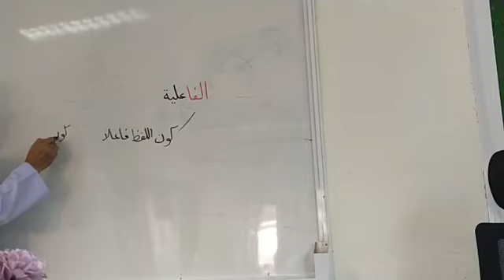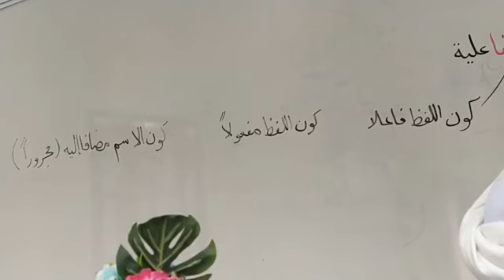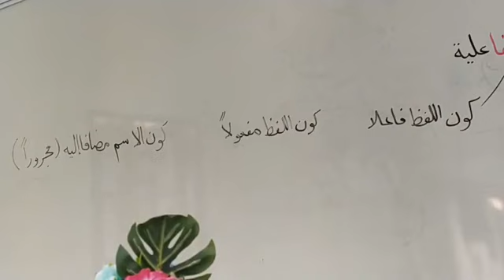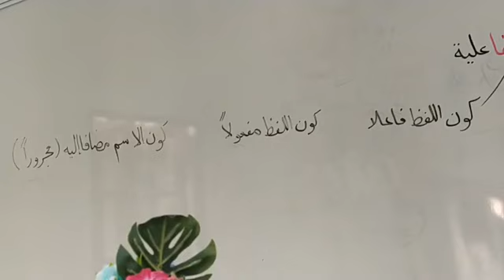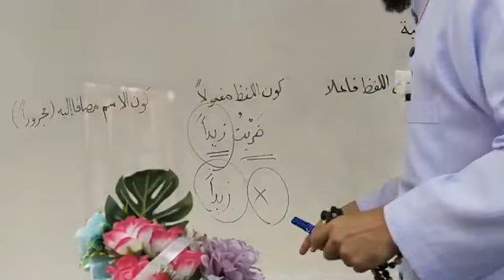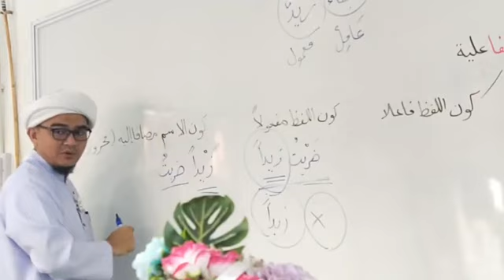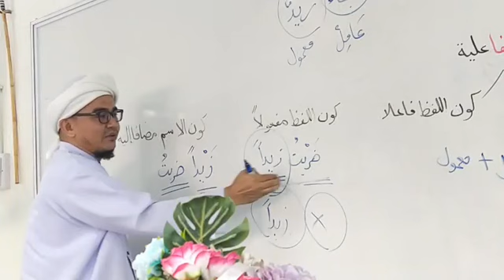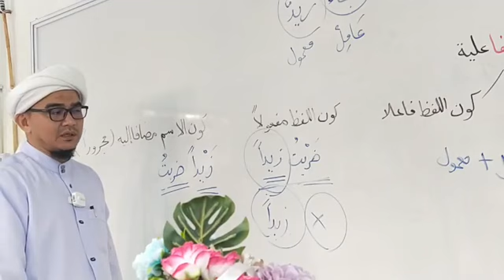EP.38 | (حاشية العلامة أبي النجا)